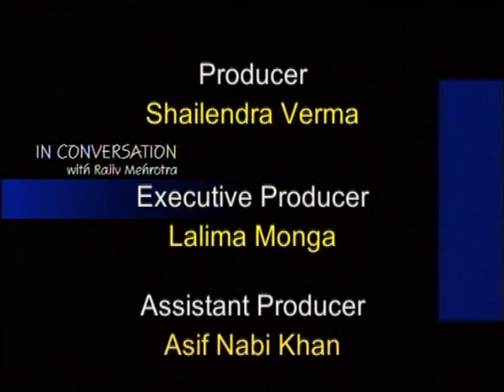IN CONVERSATION- C B BHAVE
Chandrashekhar B. Bhave has been Chairman of the IIHS Board since 2012. He was Chairman of the Securities and Exchange Board of India (SEBI), India’s capital markets regulator, from 2008 to 2011.

File Information: Archival Interview